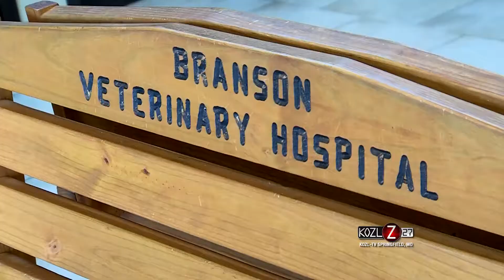Small Animal Vet - Dog and Cat Preventative Health Care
Preventative care is the best care for pets and livestock. We visited Branson Veterinary Hospital to learn about simple measures to promote a healthy life for the dogs and cats in our lives.